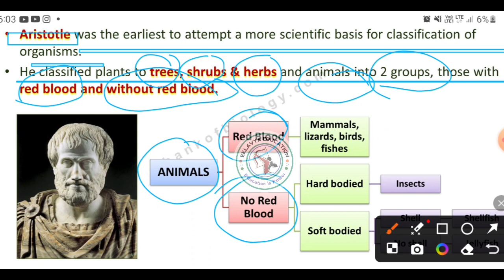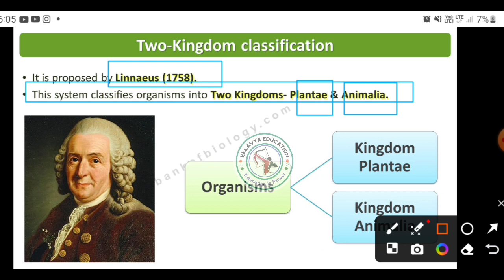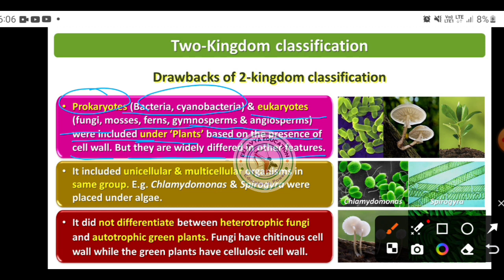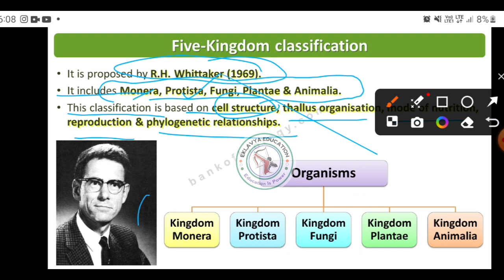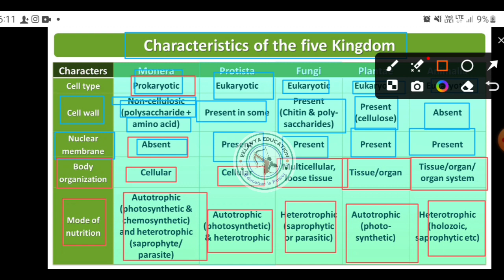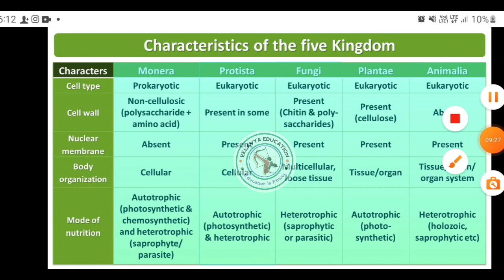biological classification one shot - kingdom of classification ( part - 1 )